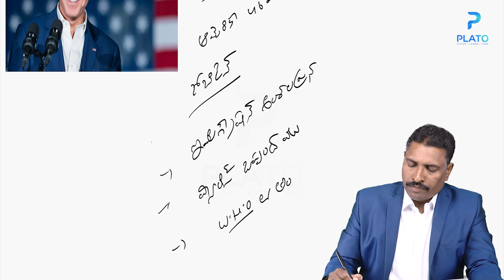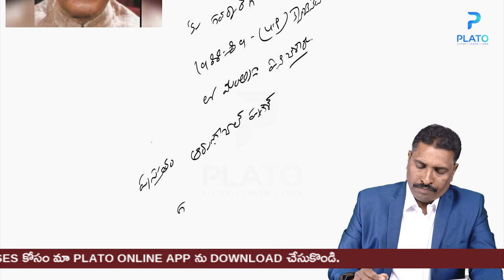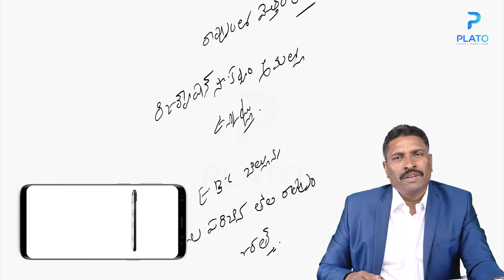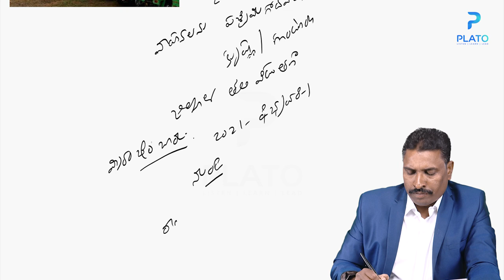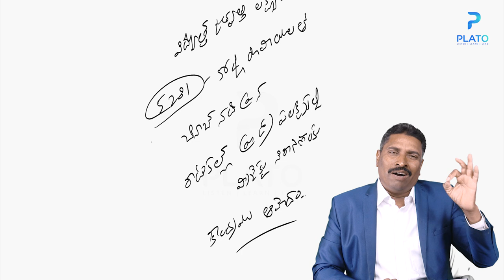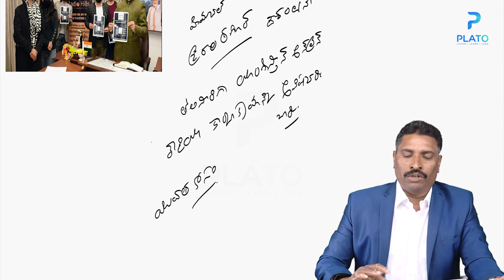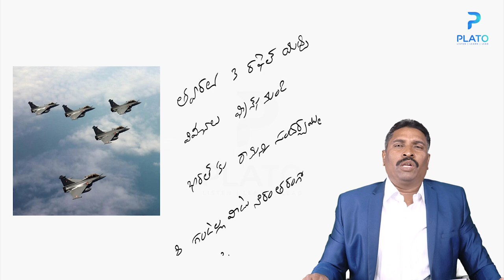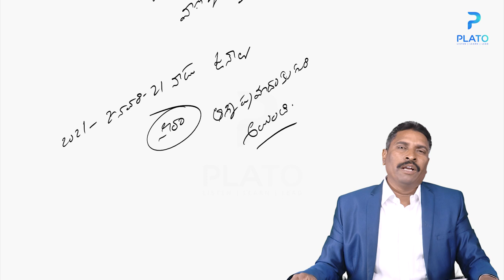Daily Current Affairs in Telugu by Vemula Saidulu Sir || Telugu Current Affairs 21-January-2021